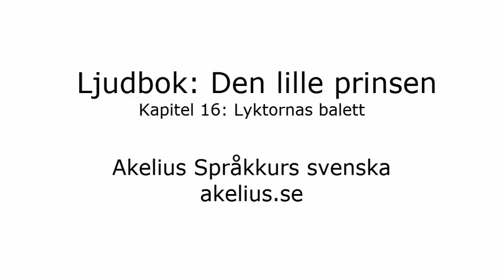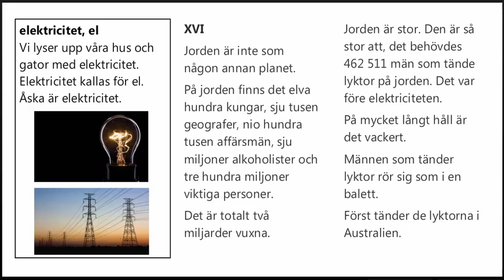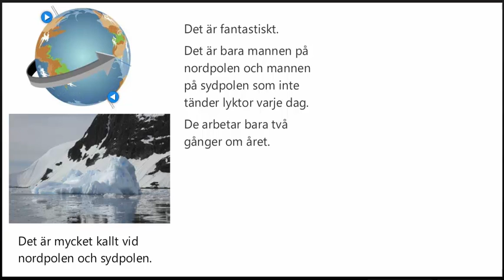Ljudbok: Den lille prinsen, kapitel 16: Lyktornas balett